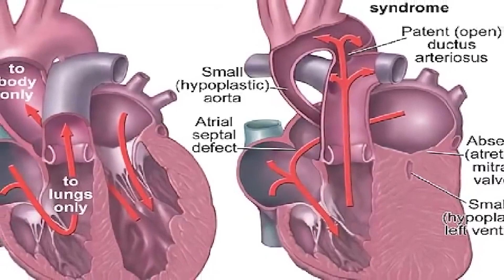Heart-Breaking Child Mummy Are a Shocking Fact of History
Modern medical science is incredible it's now so advanced that it can confirm the cause of death of an infant who passed away 6500 years ago. Finally, solving the riddle of the Detmold child. The mummified remains of the child who passed away in ancient Peru, look so unusual that some conspiracy theorists have suggested that it might be an alien, but that isn't the case. A high-resolution “CT” scan has confirmed that the mummy is that of a human, somewhere between 8 and 10 months old, and detected the presence of a disorder known as hypoplastic left heart syndrome.